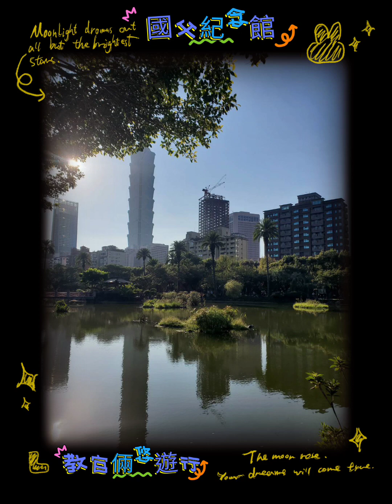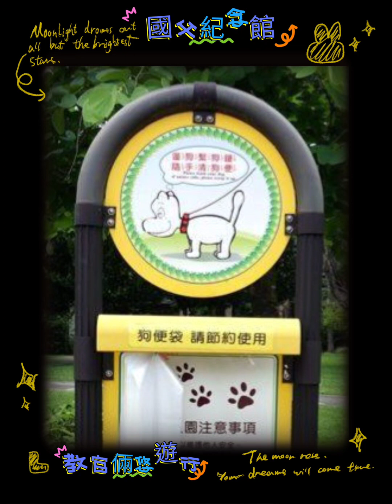國父紀念館園區一教官倆悠遊行。